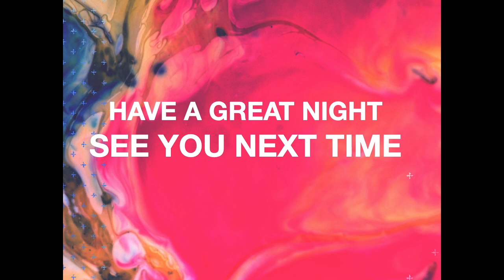The Real Spill!!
Wed Bible Study The Real Spill!!